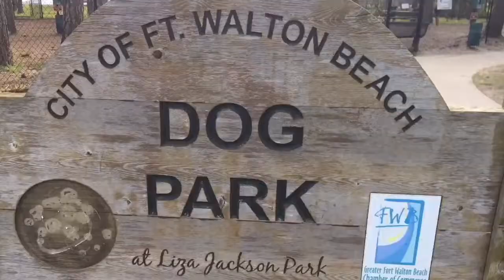🇺🇸Cuộc Sống USA: Park Dog || công viên chó ở Mỹ || chó cưng đi chơi @Danthy Donofrio